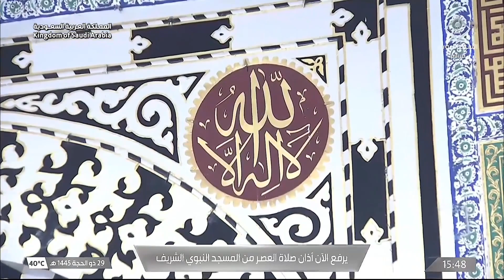5th Jul 2024 Madeenah 'Asr Adhaan Sheikh 'Abdul Majeed Surayhi